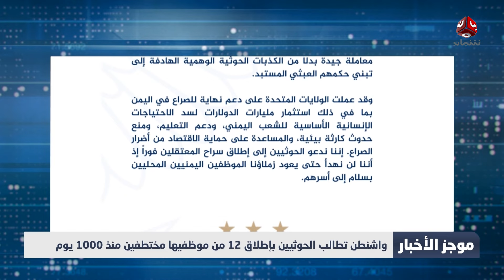قلق أوروبي من استمرار اختطاف الحوثيين لموظفي المنظمات | موجز الاخبار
| تقديم هشام جابر

قناة فضائية يمنية مستقلة تبث على مدار النايلسات بالترددات التالية :
HD     11257/H/27500
SD     11391/V/27500